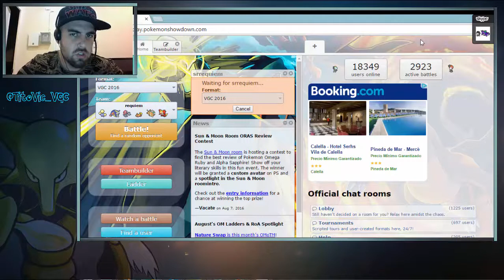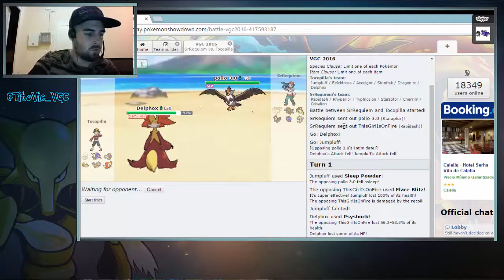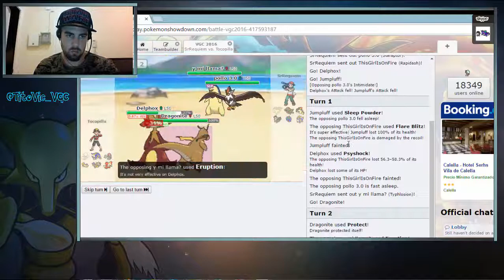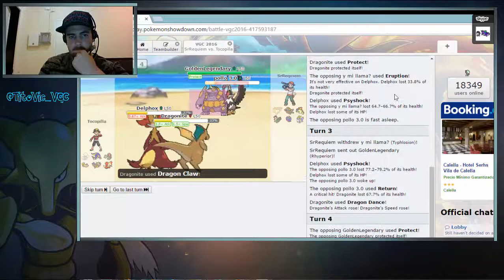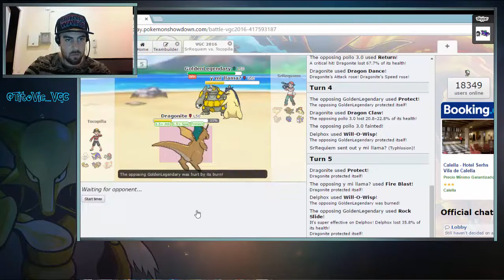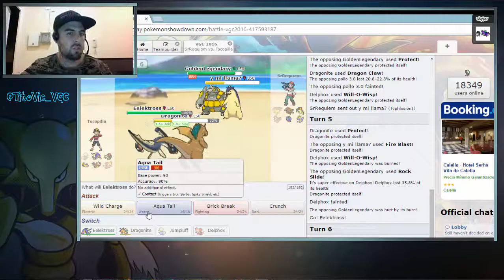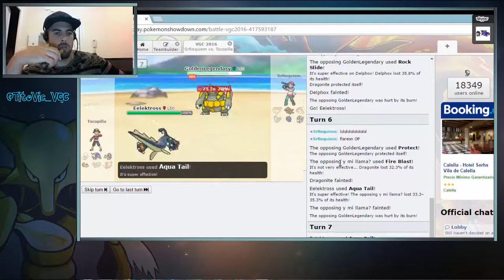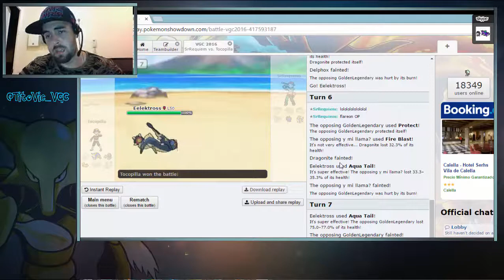POKÉMON RANDOMFAKA VS SrRÉQUIEM GAME 3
Inicio una serie de combates "ROULETTE". En los cuales, los dos contrincantes se generan el equipo completamente random desde y combaten en modalidad VGC.

Estoy abierto a cualquier rival, siempre y cuando pueda atenderos... os atreveís con TitoVic vigicí???